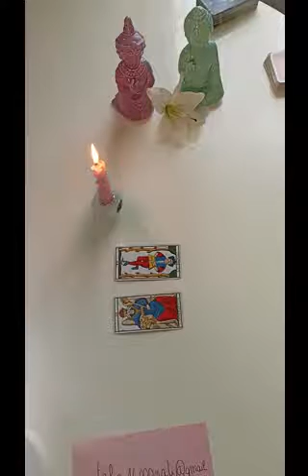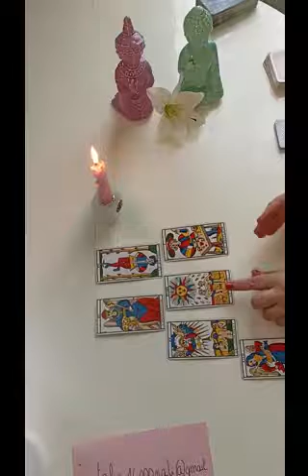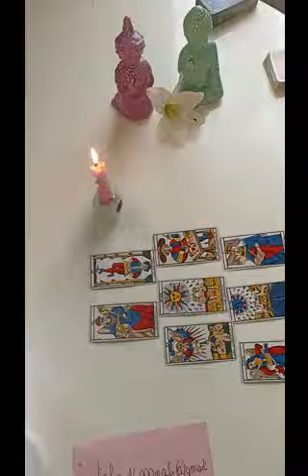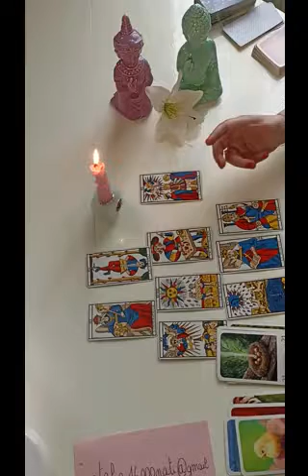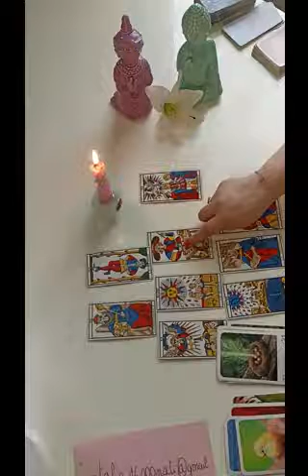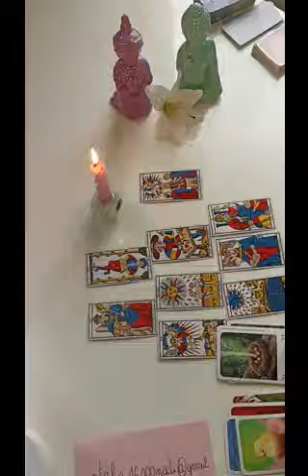BELIER ♈ Du 14 au 20 mars 2022🌈Vous désirez de la NOUVEAUTE dans VOTRE VIE !✨🌻🙏